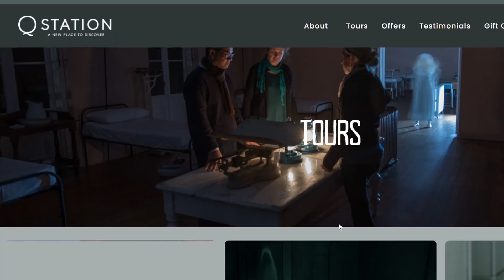Blood donations from the deceased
In today's video we answer a question from a curious blood donor asking if the blood removed from the deceased during the embalming process can be used as donations towards transfusions for the living.
It's such a generous way of thinking - wouldn't it be great?
Thanks for joining in this video where we discuss  the process and how death, decomposition and embalming affect the blood.
We look forward to seeing you in the next video!
Til then,
stay safe,
T&T x